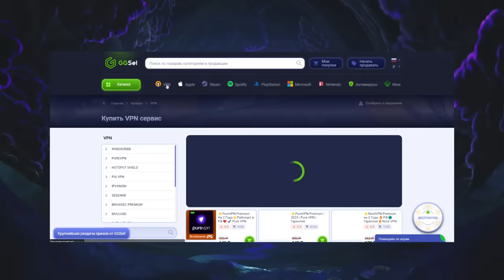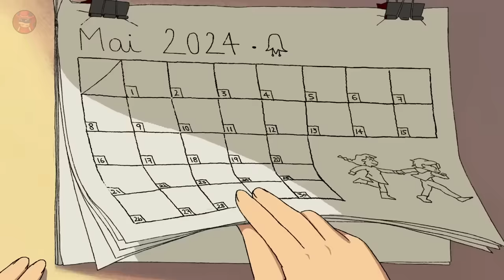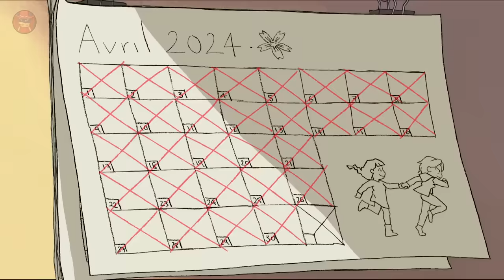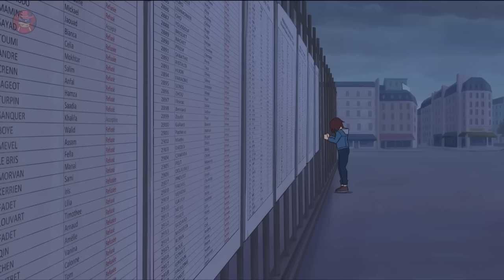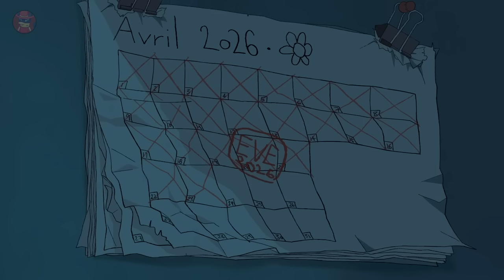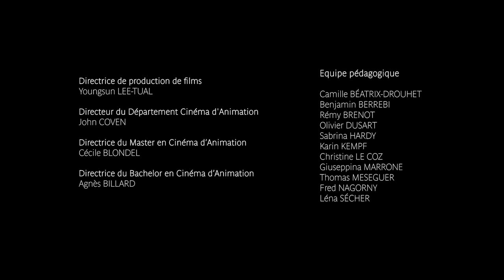TRY HARD - РУССКИЙ ДУБЛЯЖ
Original cradits:
Directors: Audrey CHEVROLLE, Yuha CHO, Hugo LEMONNIER, Brian LIM, Yuxi ZHOU
Sound design: Laurent JIMENEZ
Mix: Laurent JIMENEZ